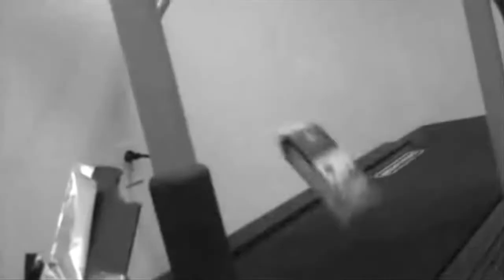Roy Mystify Chante - Glitch People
glitch people compilation extract from youtube.com